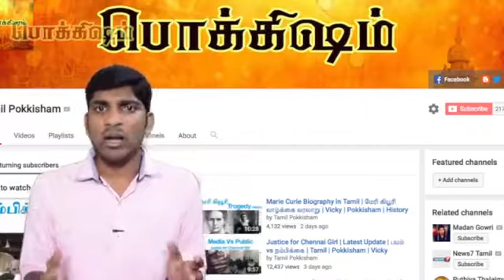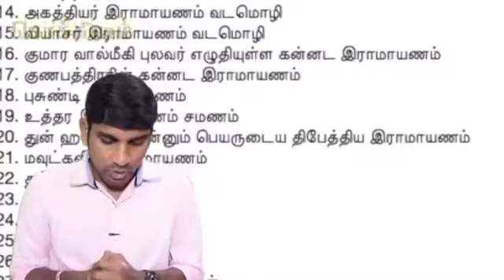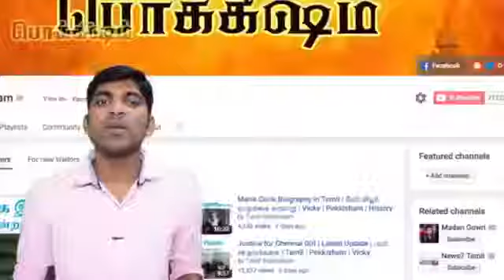தமிழ் மன்னன் இராவணன்